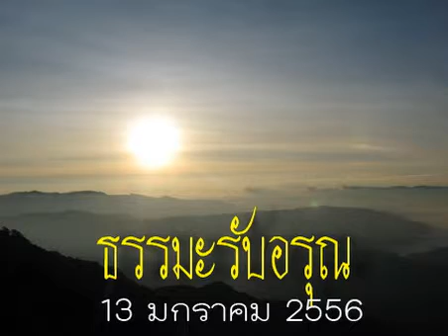ธรรมะรับอรุณ13มค56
รายการธรรมะรับอรุณ ออกอากาศวันที่ 13 มกราคม 2556